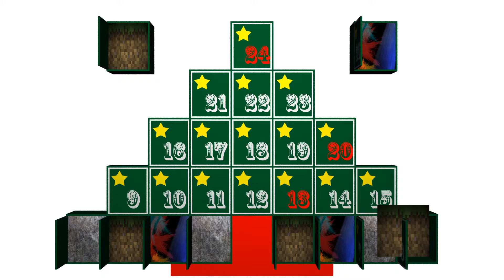Game-Adventskalender - 8. Dezember - IK [DE] [HD+]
Eine weitere Aufgabe für mich.

Song:

"Gimme Snow (Inst.)"
by "Foxworth Hall"

1. is made as good as it is possible to the release time.
2. is made of the, to the release time, best available materials and produced, to the release time, with the best available tools.